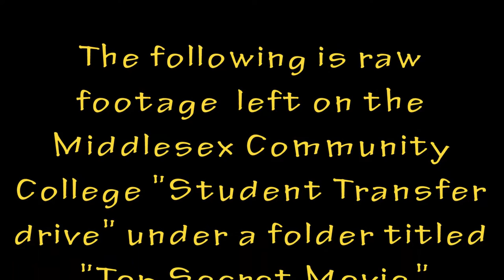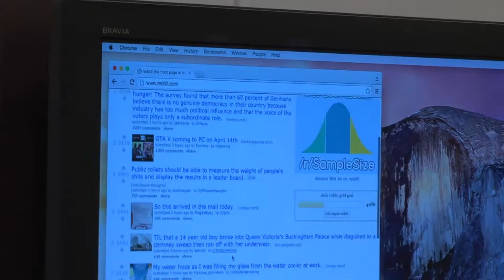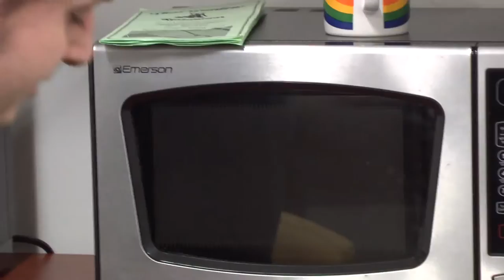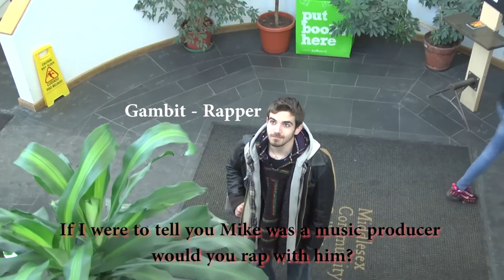Lost Footage - The Mike Thompson Documentary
SEMI-RAW FOOTAGE FROM AN UNFINISHED TRAINWRECK